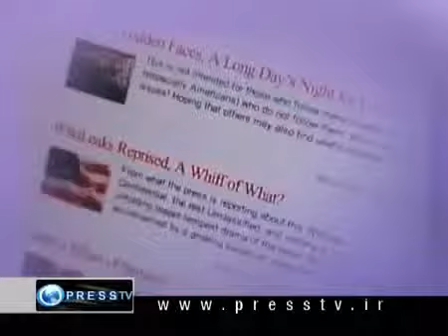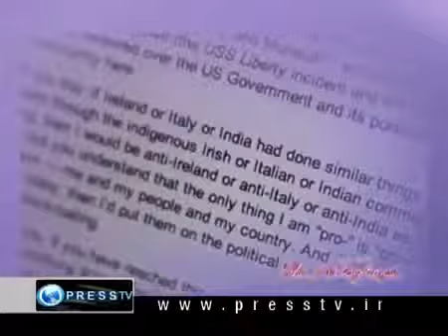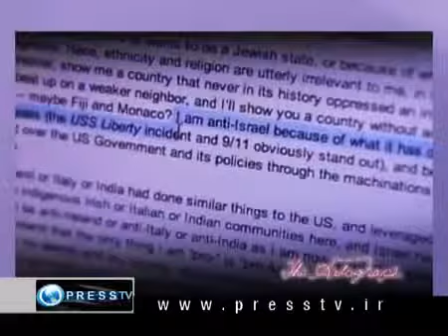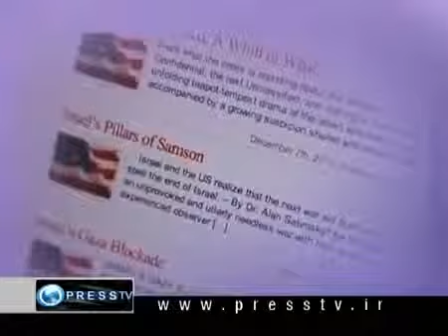Who did 911 by Alan Sabrosky ine Vet US Army War College.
From VeteransToday In this edition of the Autograph, Susan Modaress interviews Dr. Alan Sabrosky, a.

CREDIT: What we need to stand up and say is not only did they attack the USS Liberty, they did 9/11. They did it. I have had long conversations over.

Alan Sabrosky (Ph.D., University of Michigan) is a writer and consultant specializing in national and international security affairs. In  1988, he received the Superior Civilian Service.